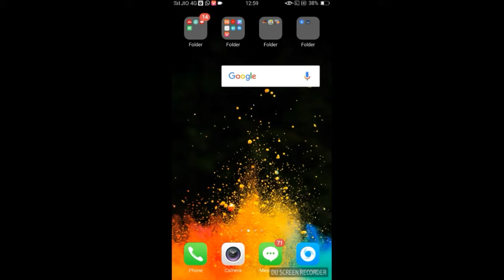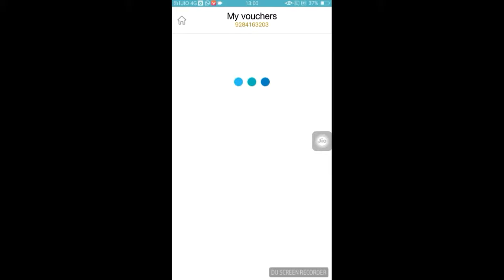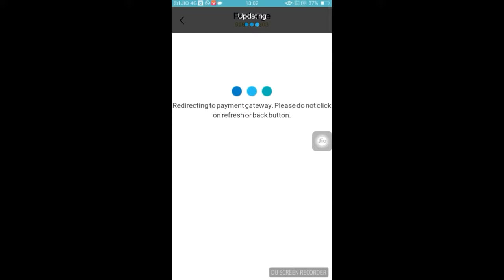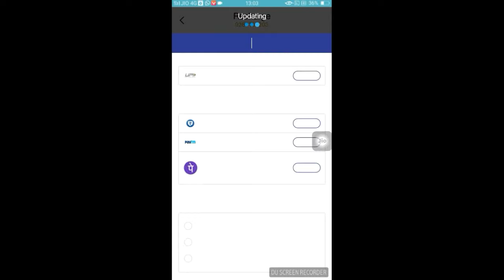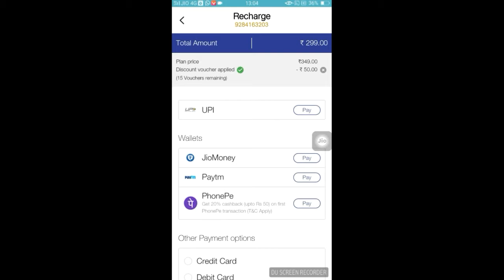jio recharge, save money on every recharge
Friends in this video I am going to telljio recharge save money on every recharge   so it is the very important thing to get it easy to get it my jio recharge

     Partners tube latest tech channel